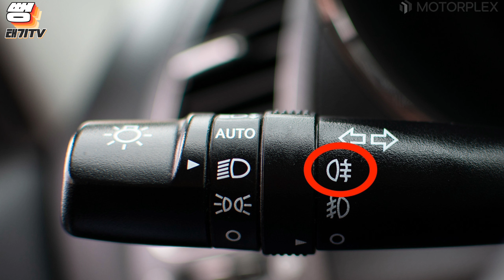🔥가격은 190만원 인상?! 옵션은?! 🔥(☞ ͡° ͜ʖ ͡°)☞ 국민차 아반떼 페이스리프트 옵션 끝판왕!! 도저언!!!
🚥 영등포 카워시랩 (신차패키지썬팅&디테일링&손세차&광택&유리막코팅) : 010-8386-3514